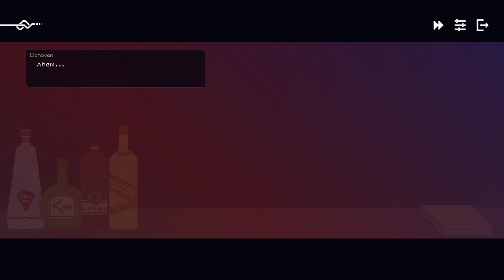The Red Strings Club [1] Tending Bar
I have a feeling I might know who that early model Akara is. But hey, just a theory.